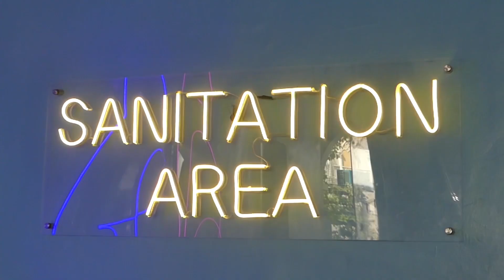HashTaguig | Paw-Pal Cafe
Calling all pet and coffee lovers!

Enjoy your cup of coffee together with your furry friends here at Paw-Pal Cafe. ☕🐾

📍 Paw-Pal Cafe
Venice Grand Canal Mall, McKinley Hill Taguig City